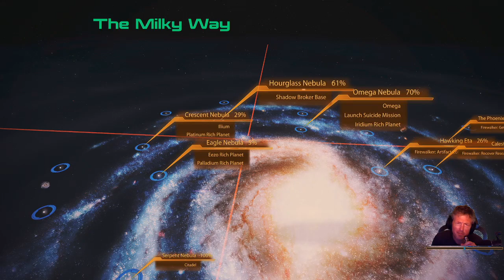ME2 | Shadow Broker Sides & End game| Paragon Infiltrator